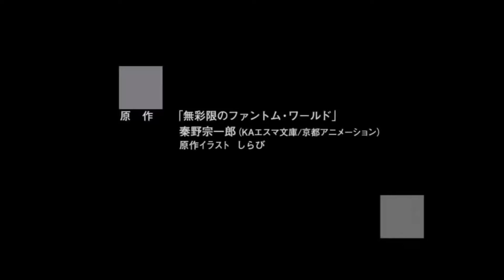WINNING AGAINST A TEAM OF HACKERS | Standoff 2 Ranked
standoff 2 is pogs sometimes
200ms btw